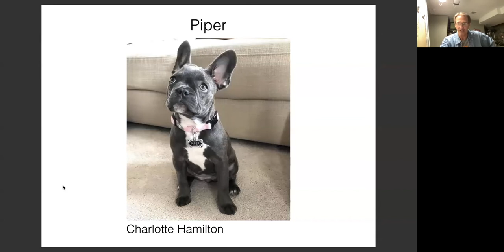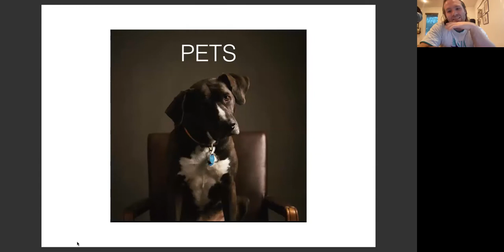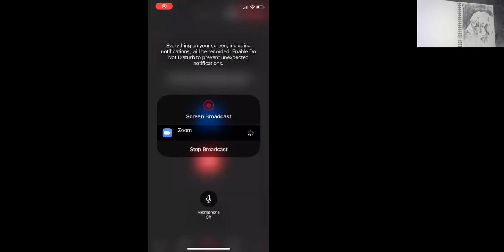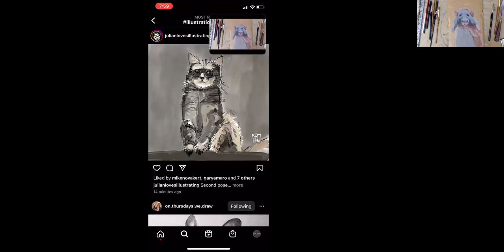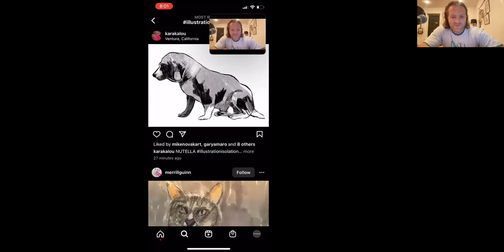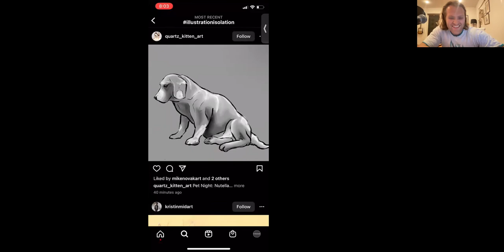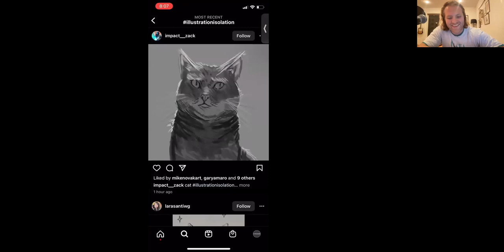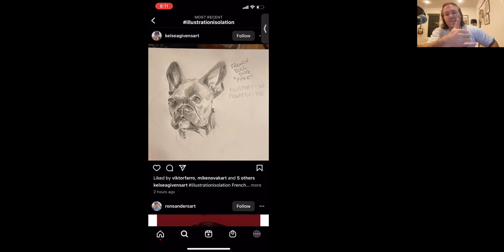ILLO ISO, ep. 180: Pet Night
Join Cassandra Loomis Kim, John English, Bill Koeb and Timmy Trabon as they draw listener submitted photography of some beloved pets. In this episode we talk about superstitions, copyright related to a tattoo artist and NBA2k's claim to work displayed in-game.

Illustration and character design mentorships are now enrolling.